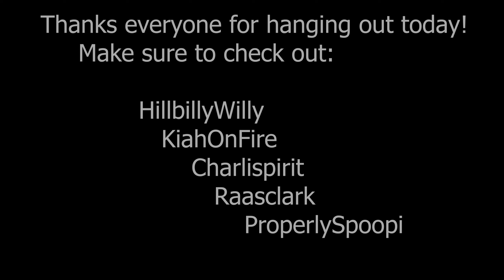How Idiots get a Haircut in Ark! The Hunted Ark's Hardest Mod Monarky Season 4.5 E11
Ark Survival Evolved Modded Adventure on the Monarky Server with Ark The Hunted Mod! How Idiots get a Haircut in Ark with Raasclark, HillbillyWilly, KiahOnFire, CharliSpirit & KingDaddyDmac! The Center Reborn Map! 30 Creators vs. Ark's Hardest Mod

30 Creators vs. Ark's Hardest Mod

Welcome to the Center Redux mod map where KingDaddyDmac and 29 other creators, including members of the Monarky, will attempt to survive the elements, dinos, and each other! This PVE playthrough will be completely different as it is using The Hunted mod for Ark! This means nothing about getting a dino tame is as it usually would be! Come join us as we survive together!

●In today's Ark Survival Evolved Adventure we will:
-Continue the new adventure with Ark The Hunted Mod on The Center Reborn Map with Monarky!
-First Willy & Dmac attempt to trap Kiah & Charli when they show up to the base!
-Like always, the idiots can't figure it out so, we have a chat instead!
-Get gifted a Kangaroo from good ole Willy!
-My new Kangaroo isn't fully grown yet so I need to craft my first nanny.
-I quickly realise I do not have enough hair for the craft!
-I craft a pair of scissors but, like an Idiot I can't figure out how to cut my own hair!
-Like a gift from the heavens, Raasclark shows up so I get his hair instead!
-With so many Idiots in one place, conversation quickly gets Idiotic!
-I finally craft the nanny & my first generator for power!
-Get a surprise visit from our new neighbor Spoopi!
-Show HillbillyWilly how to use Cheaty Mods in ark so he can be cool too! (Hard to teach an old dog new tricks but, this boomer is really coming along)!
-Start Gearing up for the next Idiotic adventure, Getting Dmac a PewPew!
-Im getting tired of writing this description so to sum up the rest, we are just idiots ;)

-For full mod list see Discord